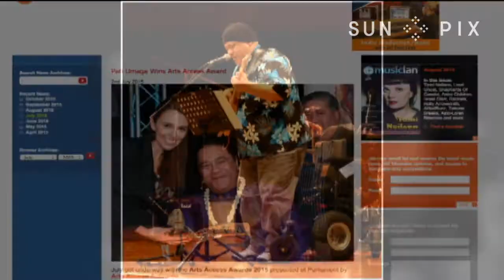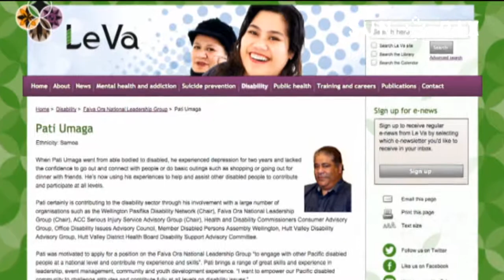Pati Umaga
Pati Umaga was the bass player for NZ band The Holidaymakers, but was struck by tragedy 10 years ago. Now an advocate for the disabled and the President of the NZ Disabled Persons Assembly, he has turned his life around. Soana K Aholelei with more.